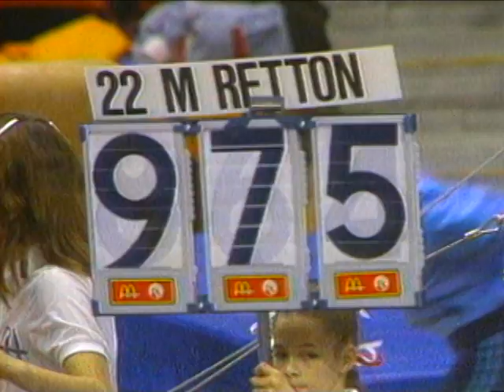Mary Lou Retton - Floor Exercise - 1984 McDonald's American Cup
Mary Lou Retton's floor exercise from the 1984 American Cup - Score: 9.75